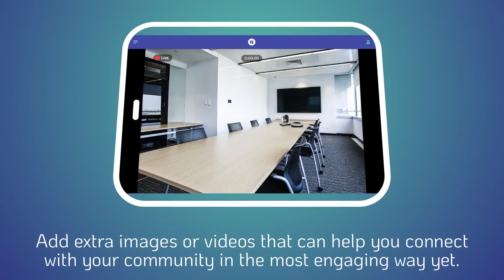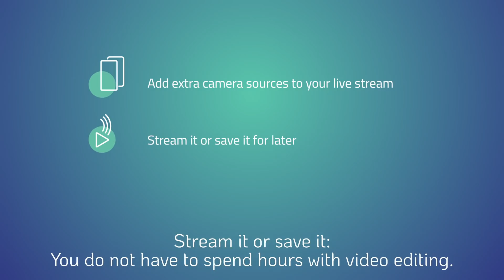RECnGO - A live video studio application in your hand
With the RECnGO app, a whole live video production studio can be in your pockets. You can act as a one-person crew and make live professional live videos instantly with many angles if needed. One person can replace a team of up to 3-4 people.

Sounds awesome, right?

Our app lets you make videos from multiple camera angles with the help of your smart devices. You can add extra images or videos that can help you connect with your community in the most engaging way yet. The real-time production will definitely make your videos look more professional.

Stream it or save it.

Be your own video producer with your smart devices, and reach a wider audience. Stream your videos on Facebook or YouTube, or record it and use it later.

We hope you enjoy using our app.

Keep in mind: Your video matters.